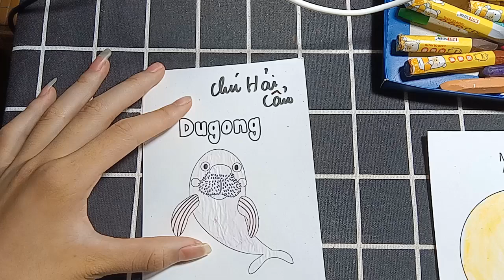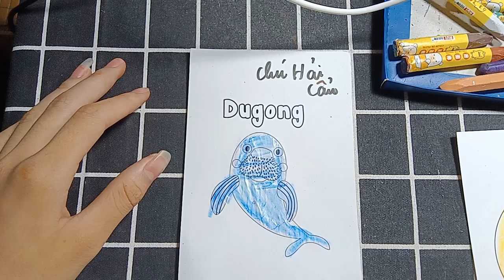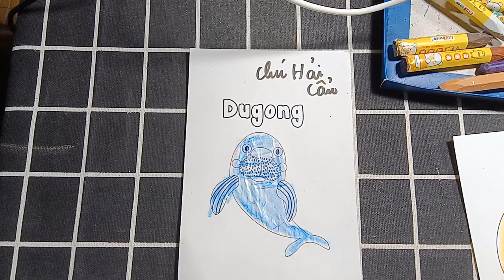Nhật Ký Miền Tây | Hướng Dẫn Các Bạn Cắt Dán Giấy Thủ Công Cực Kì Đơn Giản: CHÚ HẢI CẨU